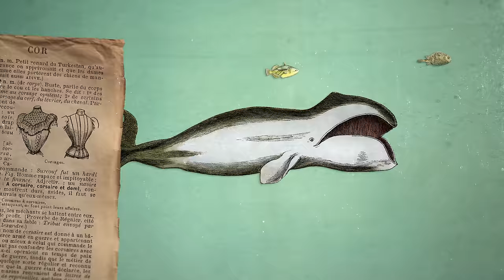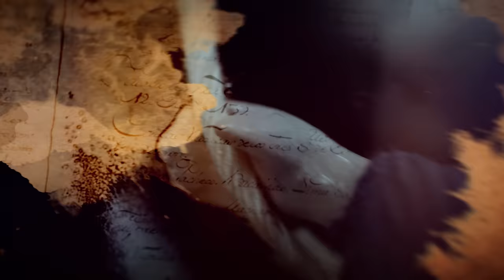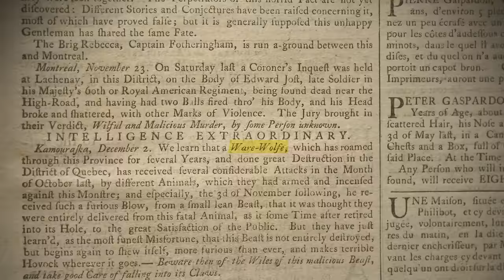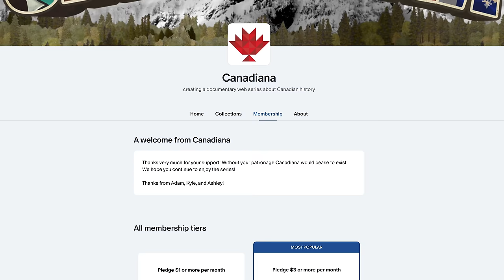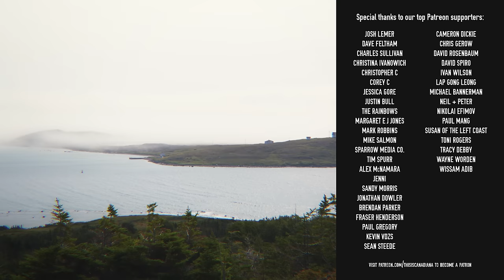The Great Whale Robbery of Labrador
Basque whalers in the 1500s travelled to the very edge of their known universe in search of their gargantuan prey, and landed on the shores of a fog-shrouded bay in Labrador. In this unlikely setting, Canadiana revels in one of Canada's most absurd true crime stories: the tale of a Basque who stole from their rival, sparking a Spanish Supreme Court case that wouldn't be settled for nearly 20 years.

Canadian & Spanish history collides in a tale that was forgotten for centuries…

Corrections/clarifications:

*There is a glaring mispronunciation in the episode that somehow slipped through months and months of pre and post-production. "Thule" is pronounced "Too-lee" or "Too-lay." We apologize profusely for this embarrassing error, and have no excuse for it.

*In the sequence of whale oil products, we listed candles, soap and paint. Sorry! This was an ERROR — one that we had actually corrected in the episode script, but on site we mistakenly recorded off the WRONG printed version! Whale oil was primarily used for machine lubrication. We didn't notice while editing, until we recently went to edit the French version of this episode (coming soon), which had been recorded on-site with the CORRECTED version: “manufacturing cloth and soap.”

*In the episode, we acknowledge that the Thule ancestors of the Inuit had been hunting sustainably for thousands of years before the Basques arrived. To say thousands is incorrect, as the ancestors of the present-day Inuit arrived in the Arctic roughly 500 years before, around 1050 CE. Newfoundland & Labrador were home to the Inuit, Innu, Mi’kmaq and Beothuk people long before the Basques arrived to hunt whales, but the Basques would have had minimal interaction with those inland and on the island of what is now known as Newfoundland.

*The demand for baleen/whalebone really only took off from the late 1500s; before then, the Basques were primarily returning to Europe with whale oil.

*Please note that “Torre” may be mispronounced (should be “t-OH-r-eh”)

16th Century Whaling:

Whaling in the 1500s was not for the faint of heart. As you see in this episode’s miniature recreations, whale hunters went out in crews of 7-8 men in mere row boats, called chalupas, which were only about 28 feet long. Once they managed to harpoon a whale, they would be dragged behind it with the rope attached, until the whale tired itself out. When it eventually succumbed to its injuries, the crew needed to row and tow an enormous whale back to their base (sometimes this required two chalupas in a train). It’s worth mentioning the captains may not have been on board the chalupas (though we’ve put them there for storytelling purposes).

Bowhead Whale Facts:

Bowhead whales have the largest mouth of any animal!
Were once considered the same as a Right Whale, but are now a distinct species
Were one of the earliest whaling targets, but a moratorium was passed to protect bowhead whales in 1996

Miniatures:

A SPECIAL THANKS to Ashley’s father, Mark Brook, who volunteered to design and build the miniature sets used to recreate the tale of the stolen whale!

Dr. Selma Barkham:

We mention this in the episode, but would like to reiterate: this story exists thanks to the intrepid Dr. Selma Barkham, a Canadian historian who unravelled the history of whaling in 16th century Labrador during the 1970s. Dr. Barkham was a widowed mother of four who taught herself Spanish before combing through Spanish archives for documents, including court records, in order to piece together this little-known part of Canadian history. Thanks to Barkham’s research, archeologists began to uncover artefacts in Red Bay in the 70s and 80s, and it is now a National Historic Site administered by Parks Canada!

Research Consultant:

A huge thank you to the incredibly helpful Dr. Michael Barkham, son of the late Dr. Selma Barkham, whom we interviewed for the hard-to-find details of this story!

We could use your help:

If you’re able, please consider contributing to the future of Canadiana by becoming a Patron — for as little as $1 per month, members receive special updates + behind the scenes. We’re a small team, and each story can take months of work— we rely on supporters like you to make more videos like this one. Thank you!

00:00 Intro
01:32 History of Basques & Labrador
03:57 Whaling History
05:58 Bowhead Whales + The Hunt
07:26 The Robbery
08:07 The Court Case
09:21 The End of Whaling
10:19 Dr. Selma Barkham
11:05 Bonus Story